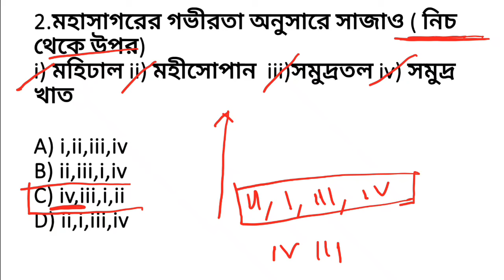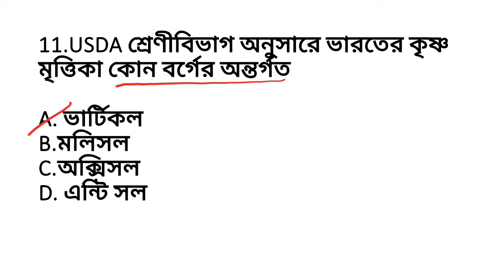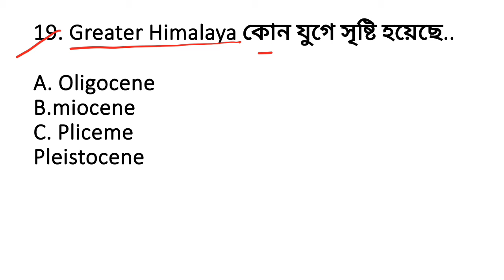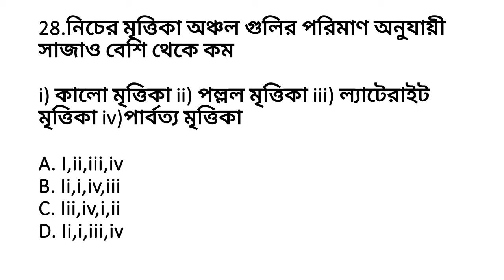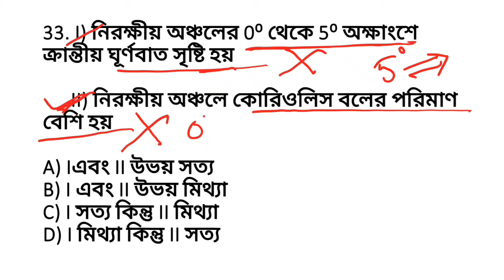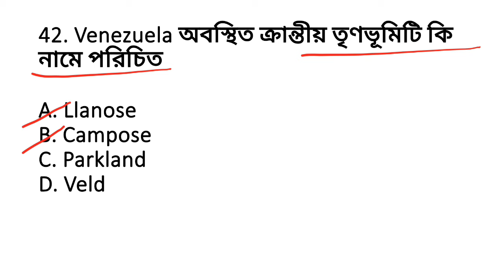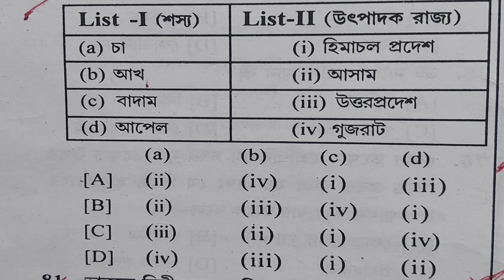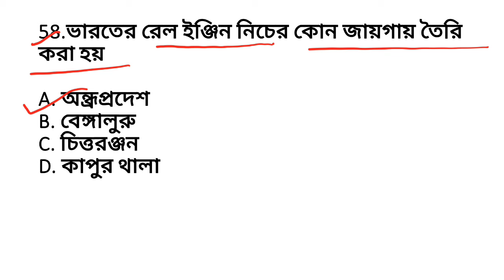Madrasah Geography full mock test most important mcq 🔥🔥🔥@sanjoysutradhar1